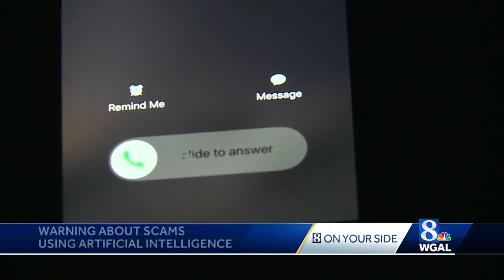Scammers use AI to make family emergency scheme seem real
The Dauphin County commissioners and district attorney are turning up the volume on the warning about scams using artificial intelligence.